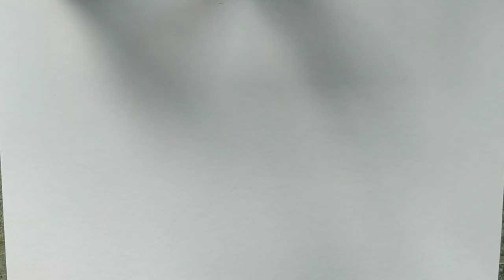rainer fiedler "are you tired, sisyphos?" / "exploring sisyphos paintings" by carmen ferrer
taken from the album "are you tired, sisyphos?"

"are you tired, sisyphos?"
Waiting for that sound
The dreadful sound of a stone
 Rolling downhill again, downhill again

His breath always faded before he fell
It just got worse every time
 For a second he`d die, for a second he`d die

Yet the worm survived and he always did
He had tried hundreds of times each time with a different approach
It always took a while before the sword fell and the stone moved and he had to start all over again

Where was that sound of thunder?
What was going on?
 Had he finally won, had he finally won
 Free at last, free at last

The stone did not move
Everything was perfectly still
 Keep cool he said, keep cool he said

He was slowly beginning to breathe, licking his blood off the floor
He raised his head to see if this was just one of their tricks
But the stone was there, the earth stood still, so he could descend and he would finally be allowed to die

Yet the cruel game would go on forever
That`s what being immortal is about
 You just have to go on, just have to go on
 There is nothing to lose, nothing to win

He watched the scene in disbelief
Before he knew that he just had to run
 Downhill again, downhill again

rf: electric guitar & vocals

music & lyrics by rainer fiedler